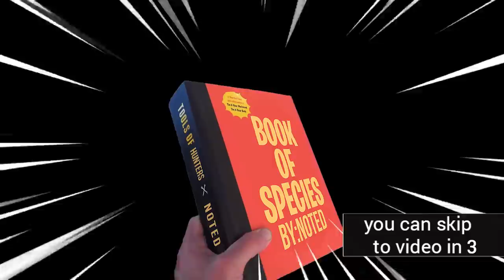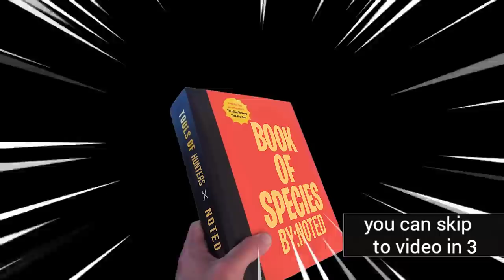This Should Be ILLEGAL! - Valorant